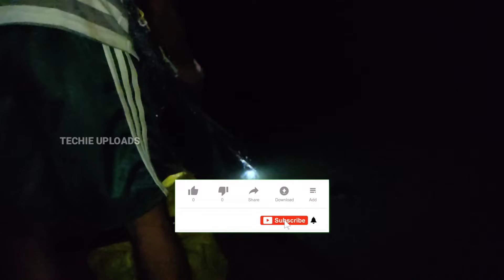പാതിരാത്രി പുഴക്കു നടുവിൽ വലയിട്ടപ്പോൾ കിട്ടിയത് കിടിലൻ മീനുകൾ | Fishing Trip Part 3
ആന ഇറങ്ങണ കാട്ടിൽ, പുഴയുടെ നടുവിൽ ഒരു രാത്രി ടെന്റ് അടിച്ചു താമസിച്ചു, പാതിരാത്രി വല ഇട്ട് മീൻ പിടുത്തം

ഇൻസ്റ്റാഗ്രാമിൽ വാ നമുക്ക് സംസാരിക്കാം
bibin.p.benny

Techie uploads
Tent stay
Night fishing
Camping
Tent camping
Cast net fishing
Traditional cast net fishing
Traditional cast net fishing malayalam
Fishing Trip
Fishing trip malayalam
Fishing trip kerala
Fishing Kerala
Fishing in kerala